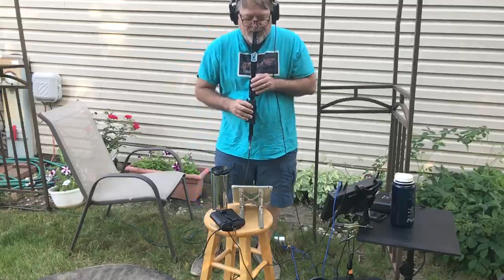Pre-Breakfast Live Stream OUTSIDE! with my mobile setup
One hour live set outside using just my iPad and Uno Synth. All the lead sounds are the Uno Synth played through an effects chain in miRack.